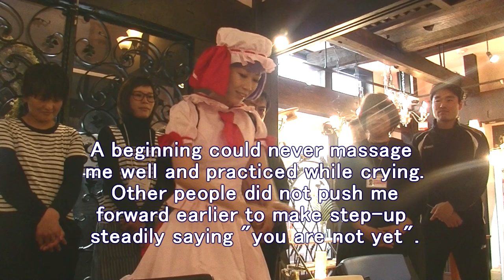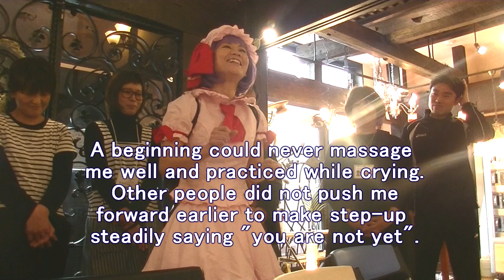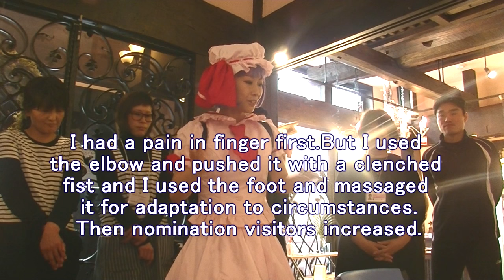【レミリア】コスプレ/シアセルマでハンドケア実演@セラピストフェス【りらく屋】Cosplay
先日行われたセラピストフェス２０１６で、りらく屋花澤が自己紹介をしているところと、シアセルマを使ってハンドマッサージ実演をしているところです。
東方Ｐｒｏｊｅｃｔのレミリア・スカーレットのコスプレしました。